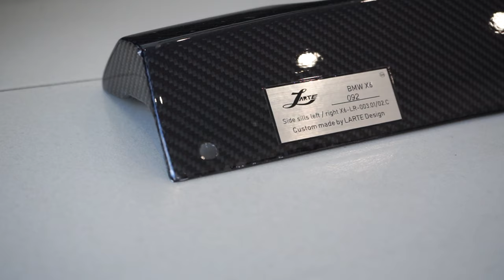ТЮНИНГ BMW Х6M F96 В ЭКСКЛЮЗИВЕ ОТ LARTE DESIGN / PRO-TUNING